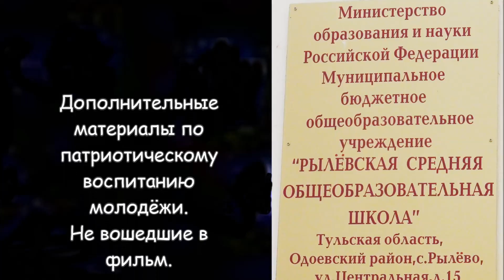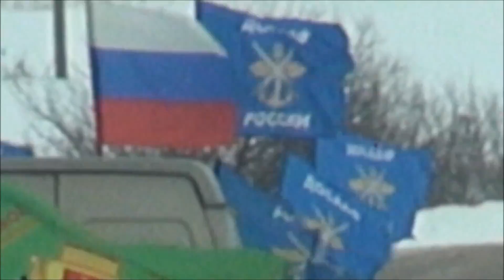4. Автопробег Тула-Одоев. ДОСААФ, Казаки, Ветераны ЛВ. 18.02.2017. Часть 4